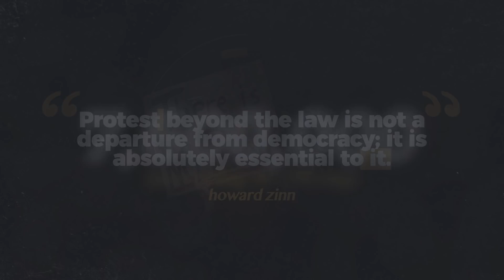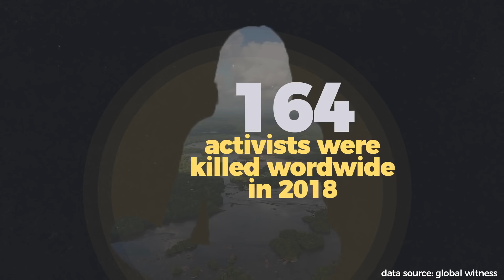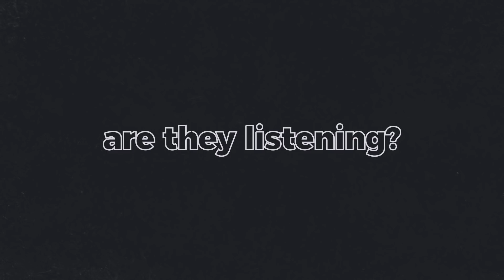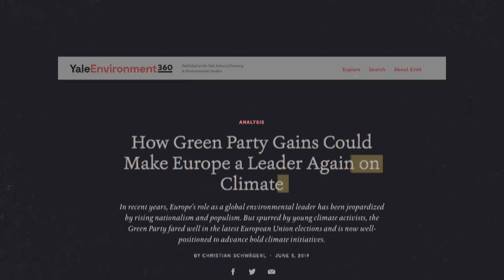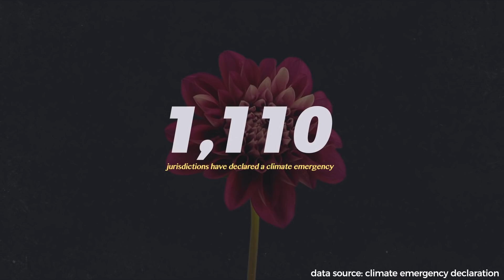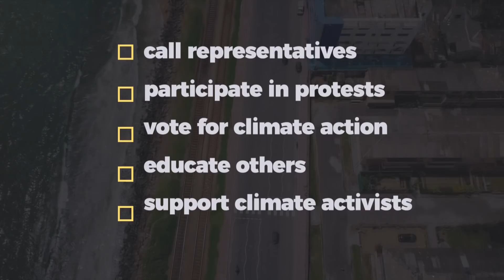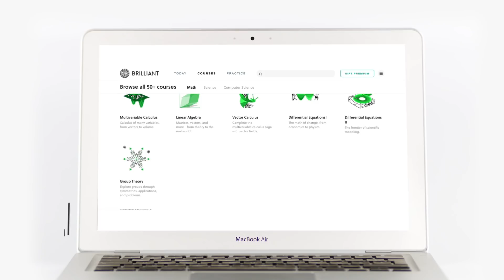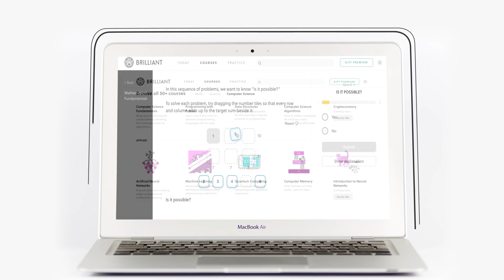Why protests matter.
In this Our Changing Climate environmental video essay, I look at why climate protests matters. Specifically, I look at environmental protests like the recent September climate strikes in order to understand protest's place in creating much-needed climate action. Via various organizations like the Sunrise Movement, Zero Hour, Fridays for Future, and One Million of Us, youth protests across the world are crying out to world leaders to act strongly on climate change. Greta Thunberg certainly has added fuel to this growing fire, but she's not the only climate protest leader. These movements show not only the strength and solidarity of a new wave of climate activists but the mounting pressure on politicians to create broad-based, inclusive, and transformative policies that combat climate change.

Special thanks to Lily Gardner and Jerome Foster II for taking the time to talk with me!

Resources:
1. The Assault on Environmental Protest (ACLU)
2. 'We have a once-in-century chance': Naomi Klein on how we can fight the climate crisis (The Guardian)
3. The Good Fight The Invisible Young Women Driving Climate-Change Activism (Bitch Media)
4. How Green Party Gains Could Make Europe a Leader Again on Climate (Yale Environment 360)
5. Disturbing Report Shows How Many Environmental Activists Are Killed Each Week (Huffington Post)
6. Enemies of the State? (Global Witness)
7. Indigenous women traveled 3,000 miles to save an Alaskan forest from Trump (Grist)
8. US Protest Law Tracker (International Center for Not-for-Profit Law)
9. Climate emergency declarations (Climate emergency declarations)
10. Carbon Budget (Global Carbon Project)
11. Does Protest Behavior Mediate the Effects of Public Opinion on National Environmental Policies? A Simple Question and a Complex Answer (Alicia A. Weaver)
12. Reconstructing Race and Protest: Environmental Justice in New York City (Dolores Greenberg)
13. Petropolis and Environmental Protest in Cross-National Perspective: Beaumont—Port Arthur, Texas, versus Minatitlan-Coatzacoalcos, Veracruz (Christopher Sellers)

Images:
2. Greta Thunberg Picture by Anders Hellberg Anders Hellberg
Attribution: Megan Smith
4. Jamie Margolin Pic: by Jamie Margolin
5. Extinction Rebellion footage: by Jwslubbock